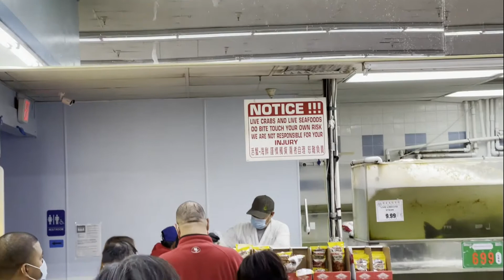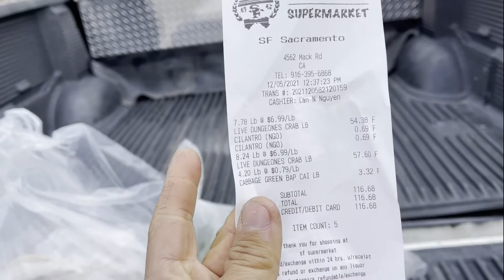MỘT MÂM CUA SIÊU TO NGON TUYỆT VỜI (CUỘC SỐNG Ở MỸ / USA)